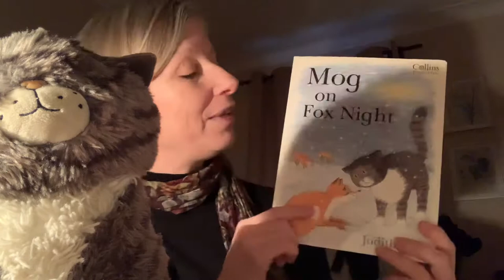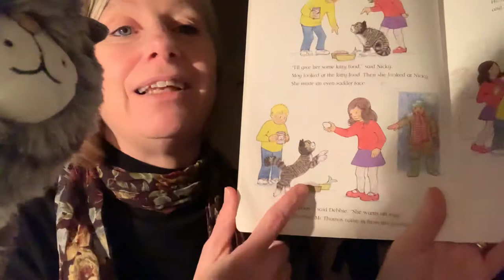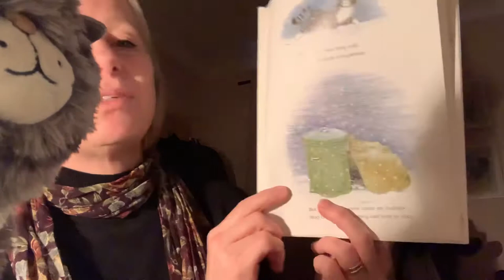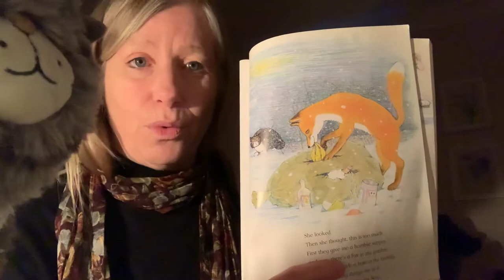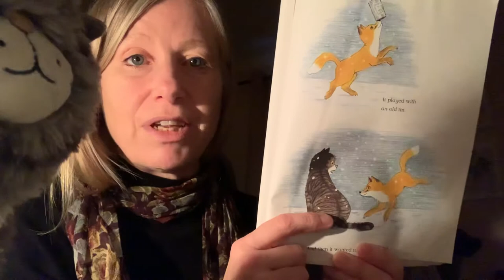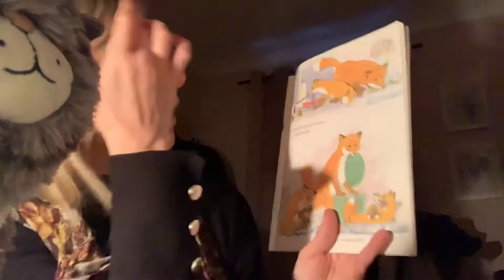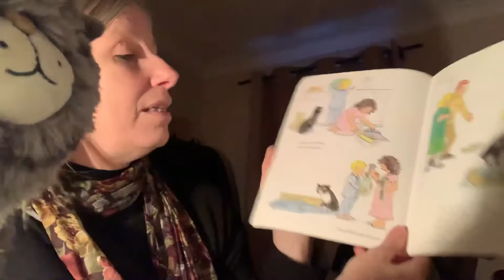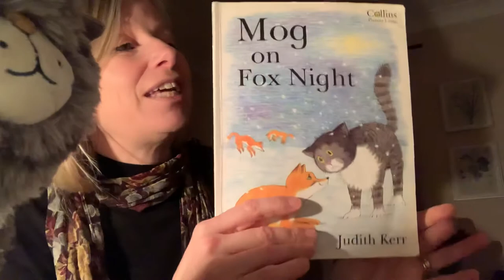Mrs Neighbour reads Mog on Fox Night!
Listen to Mrs Neighbour read all about one of our favourites story characters Mog when she encounters some foxes one night!